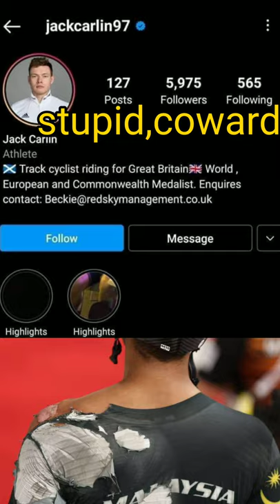I play dirty Jack Carlin to Shah Firdaus Tokyo